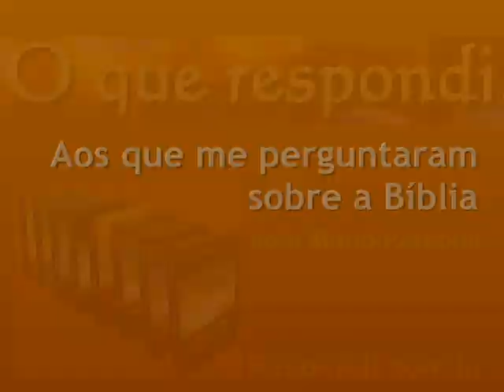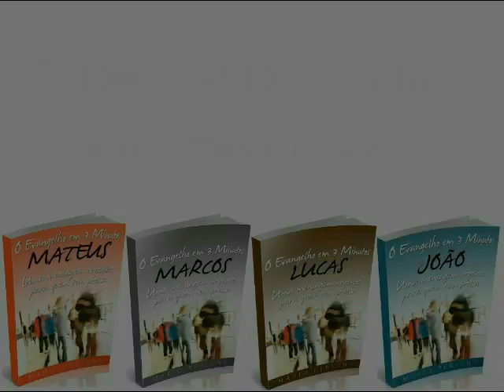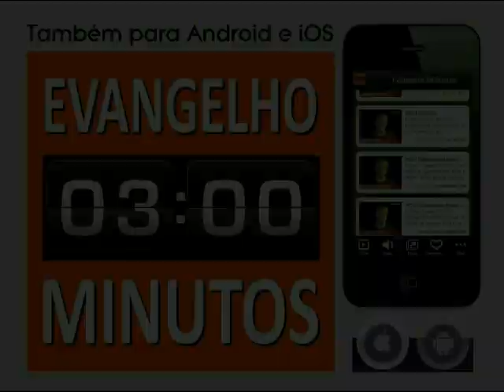#2561 Você diz que não devemos buscar por bênçãos?